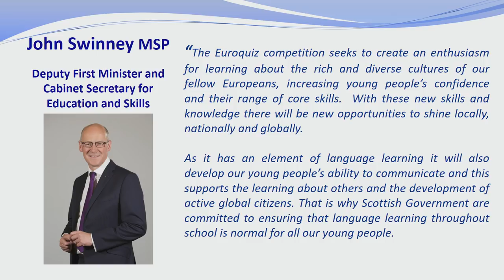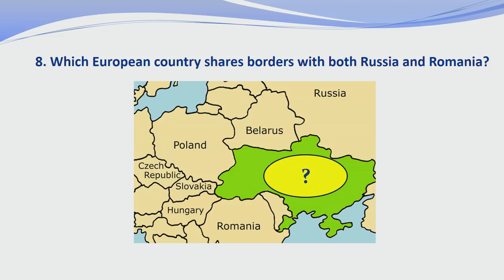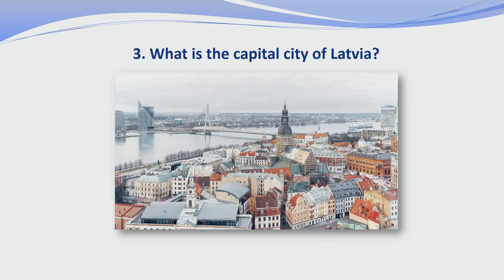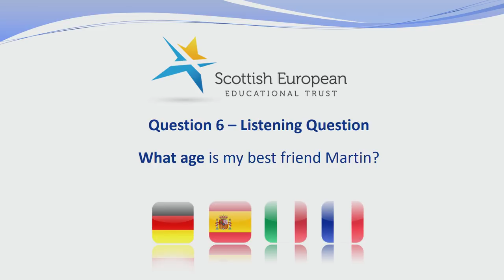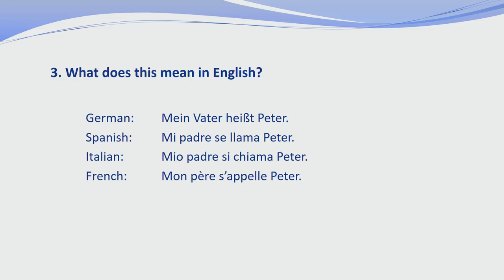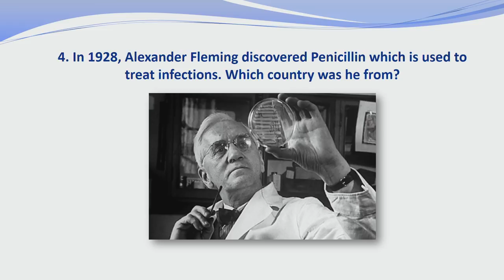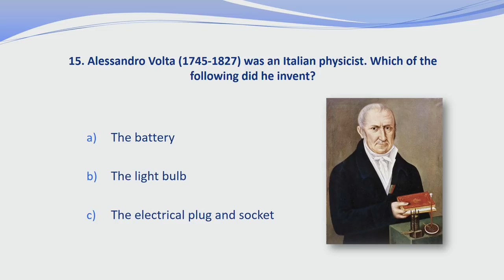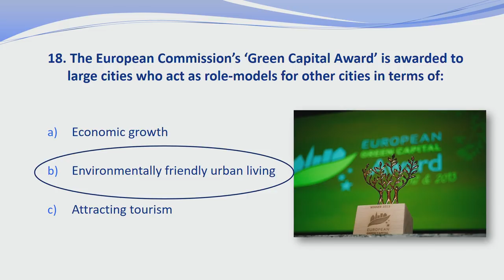SEET Euroquiz Final 2018 (Part 1)